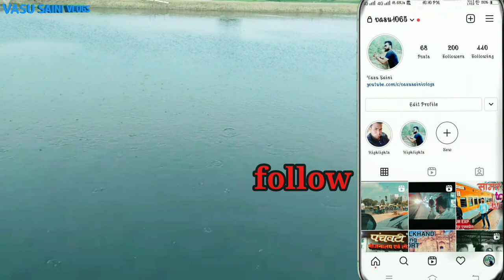Fishfarming मछली पालन कैसे होता है Low investment fish farming Nalsarovar Gujarat india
Fish farming मछली पालन कैसे होता है Low investment fish farming Nalsarovar Gujarat

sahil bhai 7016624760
fish framing business